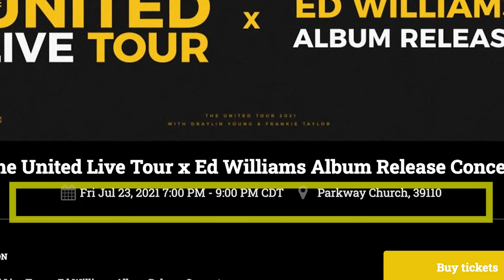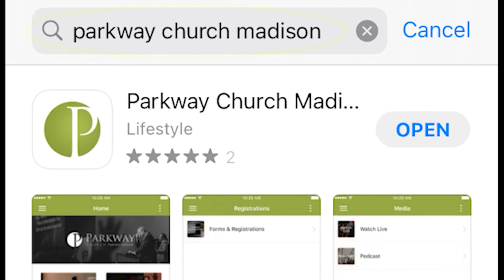Parkway Church Announcements 07-18-2021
• Parkway Summer Socials: July 21st, July 28th

• Kids Church: Wednesday July 21st

• Draylin Young and Frankie Taylor (UNITED TOUR): July 23rd

• North American Youth Congress (Online):  July 30th

• The Apostolic Conference: August 11th, 12th, 13th